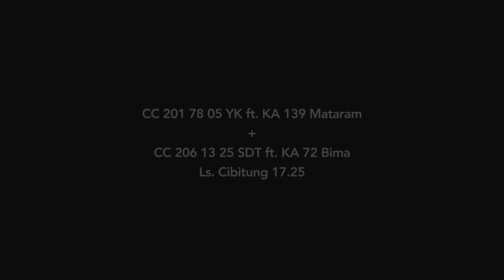KA Mataram berpapasan dengan KA Bima di Cibitung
CC 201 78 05 YK ft. KA 139 Mataram berpapasan dengan CC 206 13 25 SDT ft. KA 72 Bima di Cibitung.